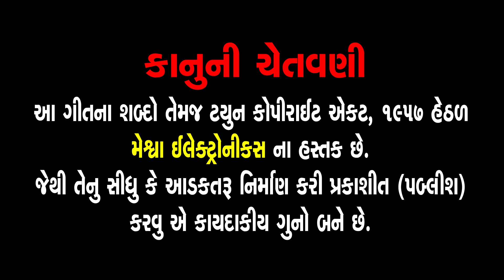Aavo Mara Mohan Mithada Lal | Dinesh Vaghasiya |સ્વામિનારાયણ કીર્તન | આવો મારા મોહન મીઠડા લાલ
Presenting : Aavo Mara Mohan Mithada Lal | Dinesh Vaghasiya |સ્વામિનારાયણ કીર્તન | આવો મારા મોહન મીઠડા લાલ |

Song Name : Aavo Mara Mohan Mithada Lal
Singer : Dinesh Vaghasiya
Lyrics : Pramanand Swami
Genre : Swaminarayan Kirtan
Deity : Swaminarayan Bhagwan
Temple : Chhapaiya
Festival : Poonam ,Samaiyo
Label : Ganesh Digital